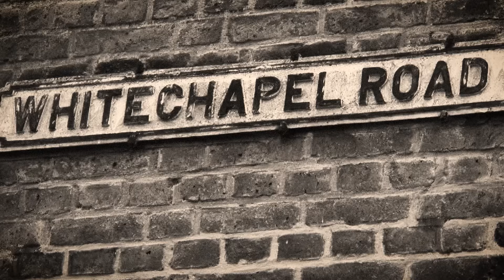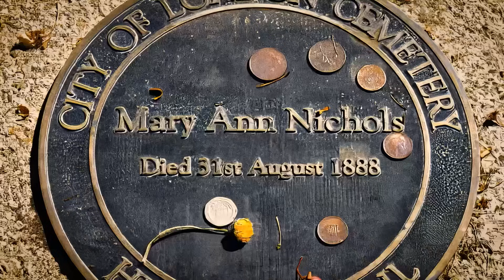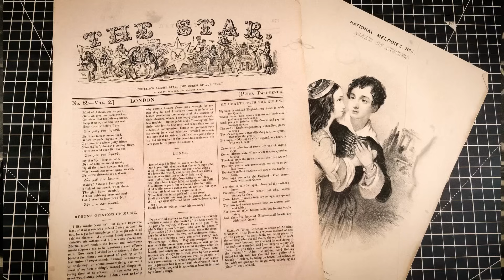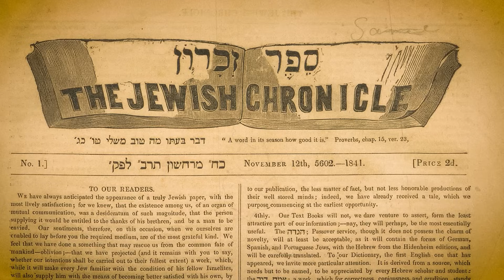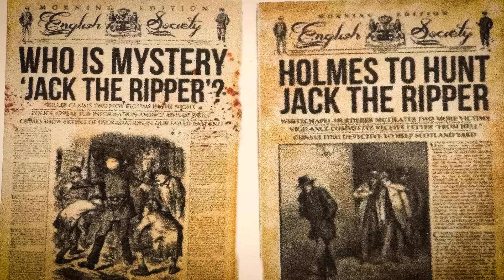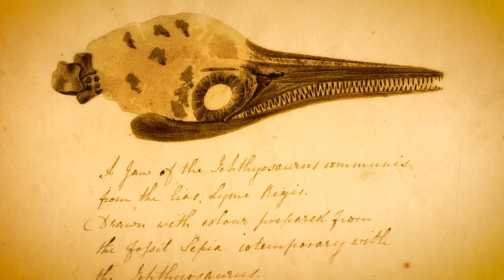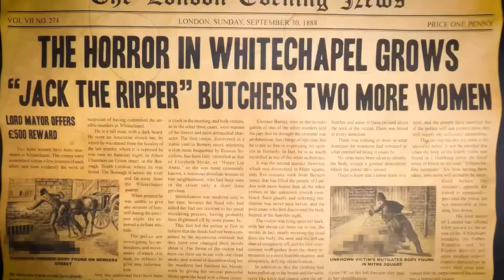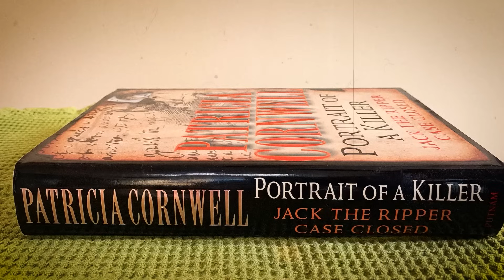Jack el Destripador: El Carnicero Más Sanguinario de la Inglaterra Victoriana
A finales del siglo XIX, el East End de Londres era un mundo aparte del brillo y el glamour del rico West End de la ciudad. La zona conocida como Whitechapel, en particular, era un lugar sombrío y miserable, caracterizado por una pobreza extrema, hacinamiento y un sentimiento general de desesperanza. Fue en este triste escenario donde ocurrieron los notorios asesinatos de Jack el Destripador, grabando para siempre el nombre de Whitechapel en los anales de la historia del crimen real. Como escribió el periodista W.T. Stead en 1885, "El East End es una ciudad vasta, tan famosa a su manera como el West End, pero la manera es diferente. Es la ciudad de los desheredados, los marginados, los desposeídos."

El año era 1888, y la reina Victoria había estado en el trono durante más de medio siglo. Londres era la ciudad más grande del mundo, con una población de más de 5 millones de personas. Sin embargo, esta vasta población no estaba distribuida de manera equitativa, y el East End albergaba a algunos de los residentes más pobres y marginados de la ciudad. Whitechapel, en particular, era un barrio bajo notorio, descrito por el reformador social Charles Booth como "el lugar más terrible de todo Londres". El mapa de pobreza de Booth de Londres, publicado en 1889, coloreaba las calles de Whitechapel en negro, indicando la "clase más baja, viciosa, semi-criminal."

Las condiciones de vida en Whitechapel eran espantosas. La zona era un laberinto de calles y callejones estrechos y sinuosos, bordeados de edificios de vecindad en ruinas y casas de huéspedes sórdidas. A menudo, familias de diez o más personas se agolpaban en una sola habitación, sin agua corriente ni saneamiento adecuado. En 1883, el reverendo Samuel Barnett, un clérigo local, describió las condiciones de vida en Whitechapel como "una vergüenza para un país cristiano". Las calles estaban sucias, con alcantarillas abiertas y montones de basura en descomposición que atraían ratas y otros roedores. Las enfermedades eran rampantes, con brotes de cólera, fiebre tifoidea y tuberculosis demasiado comunes. En 1866, un brote de cólera en Whitechapel cobró más de 5,000 vidas.

La gente de Whitechapel era predominantemente de clase trabajadora, con muchos empleados en los notoriamente talleres de explotación y fábricas de la zona. Las mujeres, en particular, tenían pocas opciones de empleo, y muchas se veían obligadas a recurrir a medios alternativos para llegar a fin de mes. De hecho, se estima que había más de 1,200 damas de la noche trabajando en Whitechapel en la época de los asesinatos de Jack el Destripador. Una de las zonas más notorias por actividades ilícitas era Dorset Street, apodada "la peor calle de Londres" por la policía. Fue aquí donde vivía y trabajaba Mary Kelly, la última víctima confirmada de Jack el Destripador.

Las condiciones socioeconómicas en Whitechapel reflejaban los problemas más amplios que enfrentaba la sociedad victoriana. La Revolución Industrial había traído gran riqueza a algunos, pero también había creado una vasta subclase de trabajadores pobres y explotados. La brecha entre ricos y pobres era más amplia que nunca, y el East End era un recordatorio brutal del costo humano de esta desigualdad. El reformador social Henry Mayhew, en su libro "London Labour and the London Poor", describió el East End como "un mundo en sí mismo, un mundo que muy pocos de nosotros nos atrevemos a explorar, un mundo de pobreza, miseria y vicio". El hecho de que el asesino pudiera aprovecharse de los miembros más vulnerables de la sociedad, y que las autoridades parecieran impotentes para detenerlo, fue una acusación condenatoria del orden social de la época. Como escribió George Bernard Shaw en una carta al periódico Star en 1888, "Cuanto más analizamos el asunto, más debemos sentir que el asesino de Whitechapel es solo un ejemplo particularmente dramático de la forma en que el sistema social actual fabrica criminales."

00:00 Desvelando el Oscuro Pasado de Whitechapel
6:30 Las Trágicas Víctimas de Jack el Destripador
14:25 La Desesperada Caza de Scotland Yard
20:33 Desenredando el Enigma de Jack el Destripador
31:36 Disecando las Infames Cartas de Jack el Destripador
40:42 Cómo los Medios Avivaron las Llamas del Miedo
48:30 El Atractivo Atemporal de Jack el Destripador en la Cultura Popular